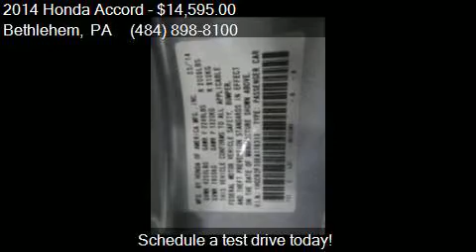2014 Honda Accord LX 4dr Sedan CVT for sale in Bethlehem, PA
This 2014 Honda Accord LX 4dr Sedan CVT is for sale in Bethlehem, PA 18017 at STAR AUTO MALL 512.

Engine: 2.4L I4
Transmission: CVT
Color: Silver
Mileage: 34912
Contact STAR AUTO MALL 512 3439 Bath Pike Bethlehem, PA 18017 to test drive this 2014 Honda Accord LX 4dr Sedan CVT today.